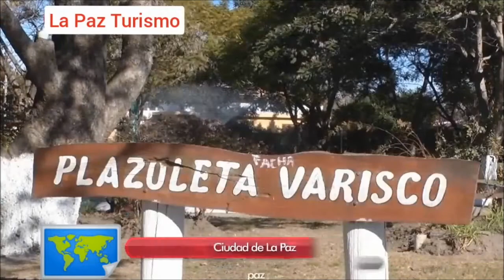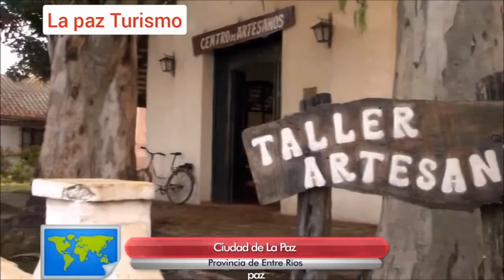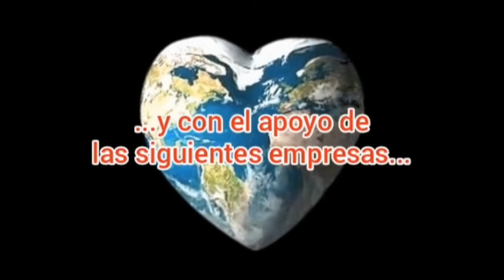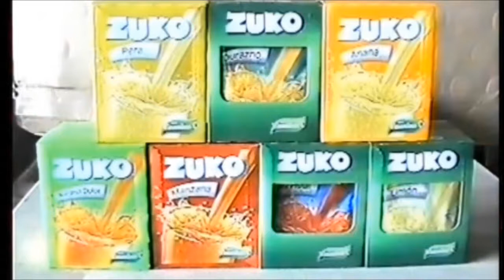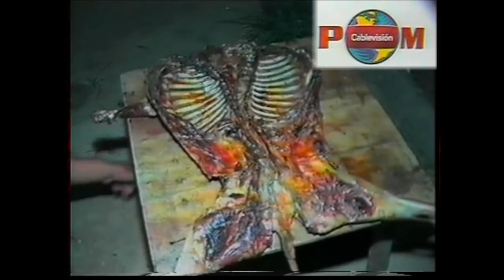Excursión a la Isla San José , en La Paz , Entre Ríos